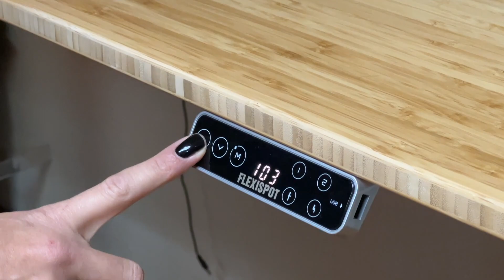¿QUE PASÓ? VLOG. Primer rincón del TALLER STEFFIDO! DIY DIARIO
♥️ AMORES !
Hoy doy señales de vida!!! Toca a enseñaros el primer rincón del nuevo taller STEFFIDO!

👩🏼‍🔧El canal STEFFIDO es EL sitio para aprender, entretener y dejarte inspirar con los videos y tutoriales de bricolaje, decoración y manualidades! Mis tutoriales son fáciles y dinámicos cuales espero que sirvan como una guía o simplemente de inspiración!